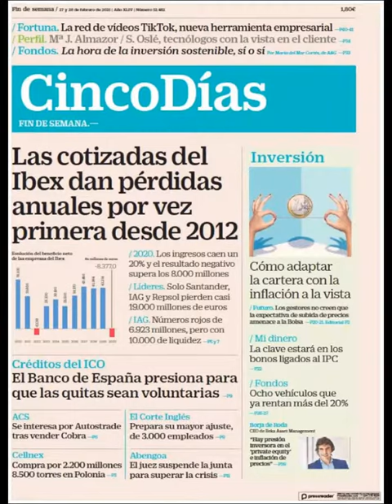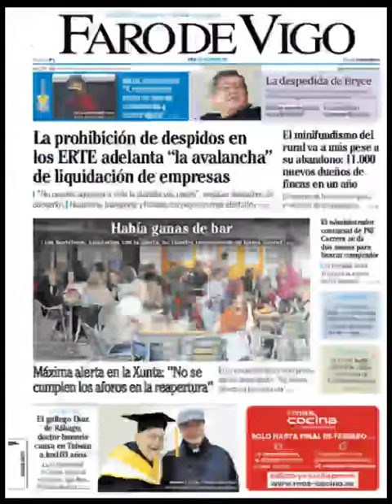Noticias​ Sábado 27 Febrero 21 Principales Portadas Titulares Diarios Periódicos España Spain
Principales Titulares de Noticias en Portadas Diarios Periódicos Españoles del Sábado 27 de Febrero de 2021 ¿Que le Parecio este día? FueraCorrupción​ CrisisPoliticos​ Politica​ Fútbol​ Messi​ Barça​ RafaelNadal​ Febrero​ Invierno2019​ Invierno​ Noticias​